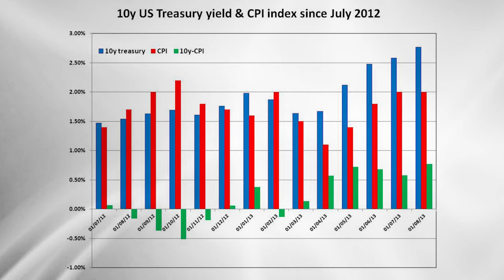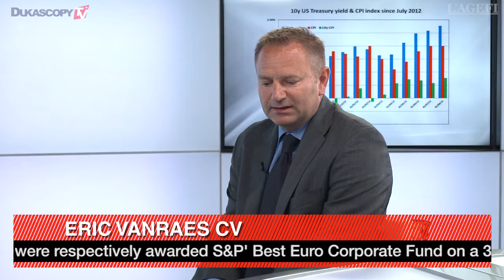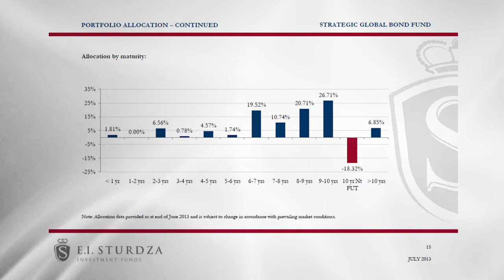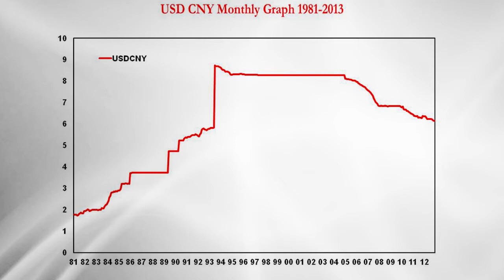Eric Vanraes of Baring Brothers Sturdza on global bonds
Eric Vanraes of Baring Brothers Sturdza joins Nicolette de Joncaire of l'Agefi to discuss tapering, global bonds and renminbi.